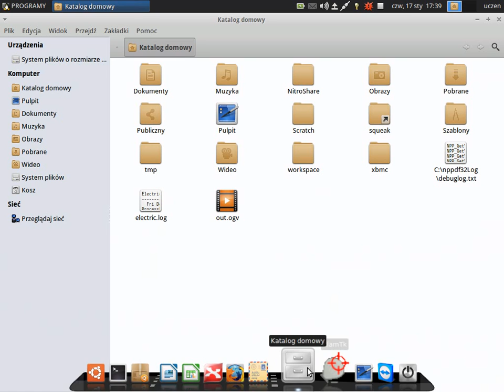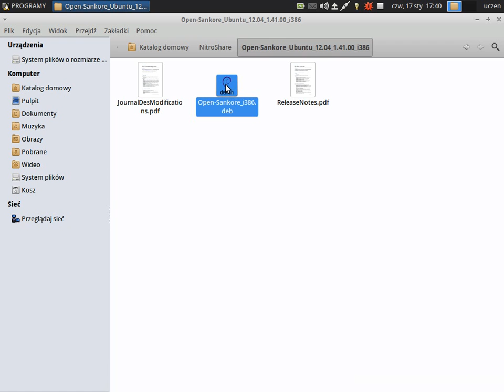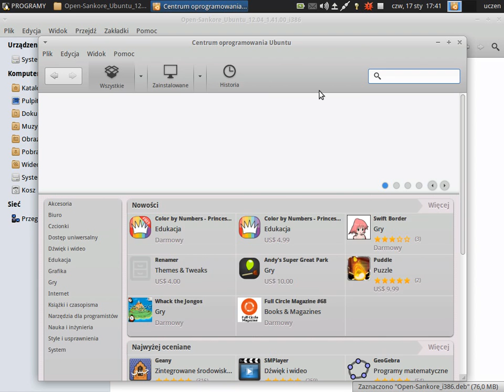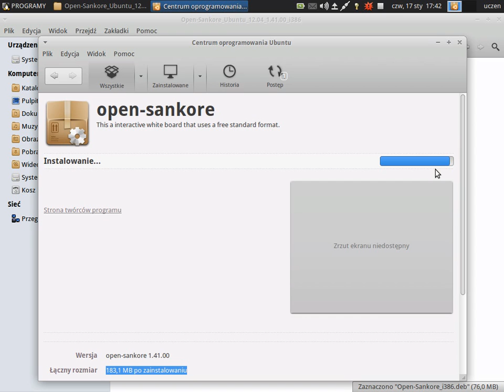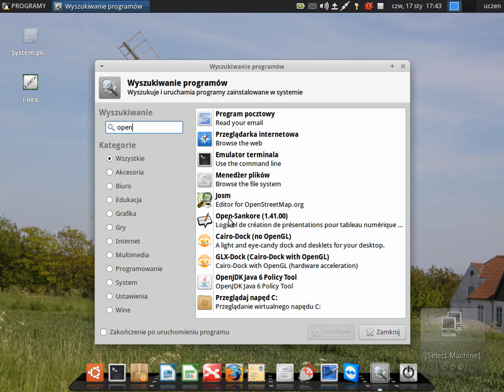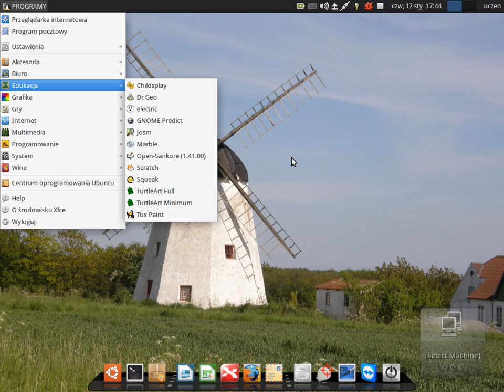SRU_Desktop - instalacja pakietu deb pobranego z internetu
Na tym filmie chcę pokazać, że instalowanie dodatkowego oprogramowania w Szkolnym Remiksie Ubuntu może być proste.